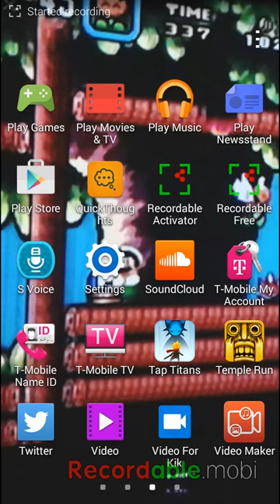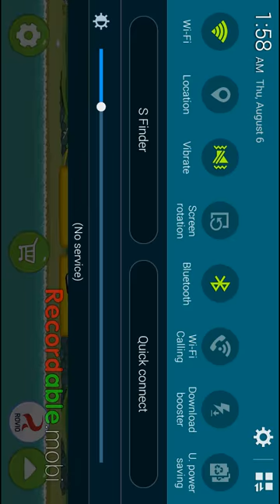Angry birds :Bad piggies joshua 6.0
As u notice I got the app from play stire..hey I just stared my youtube channel